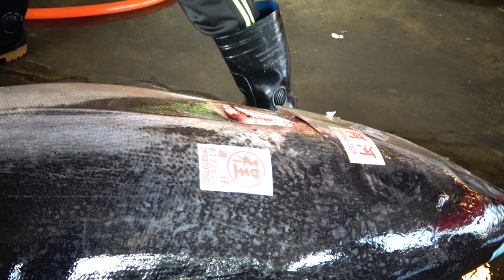450lb Giant Bluefin Tuna cutting for Sashimi - Asia street food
620 lb Giant Bluefin Tuna cutting 巨大黑鮪魚切割with a very sharp knife - Knife Cutting Skill

600 lb Giant Bluefin Tuna Cutting Skills, Tuna Belly Sashimi  黑鮪魚切割技能 - Fish Market in Taiwan

$500 25KG TUNA Fish Fillet।Fast Way of Tuna Fish Fillet by Knife।Tuna Fish Fillet Knife Techniques

Tuna $1000 /55 lbs Fish Fillet।Fast Way of Tuna Fish Fillet by Knife 鮪魚的快速切法~鮪魚刀工技法

$8,000 / 700 lbs Giant Marlin fish cutting - Asia fish market -700磅巨型馬林魚切割-亞洲魚市場